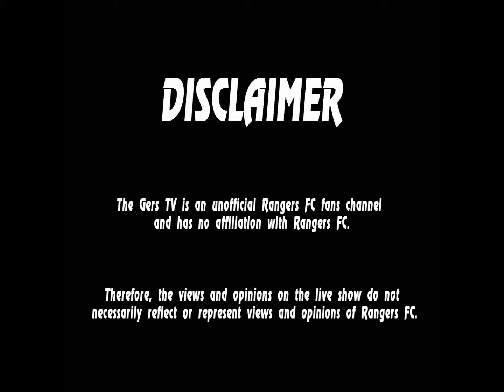The Gers TV - 9th April 2024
The Gers TV 9/4/24
Review of game against them
Preview of rumoured match in Dundee

Join us for our weekly live show. The Gers TV